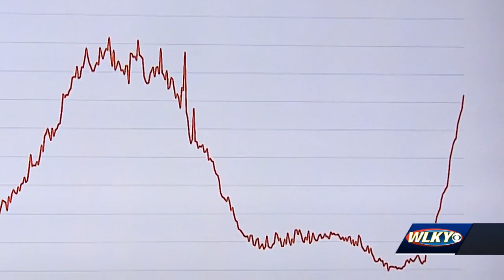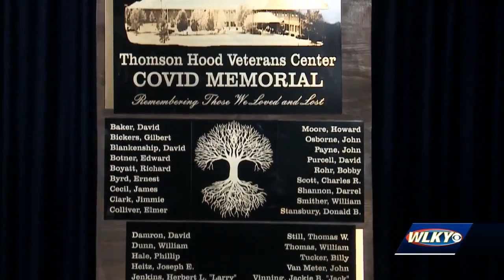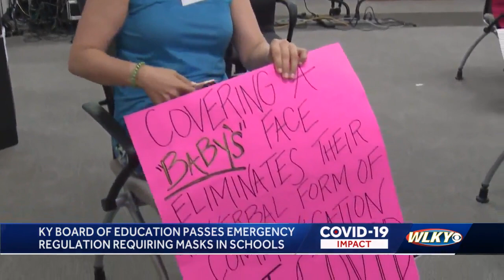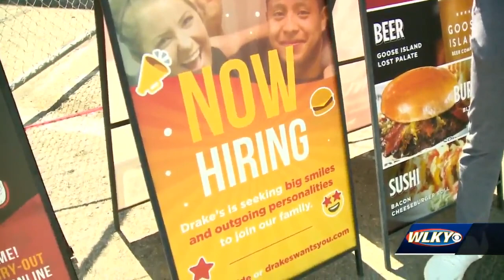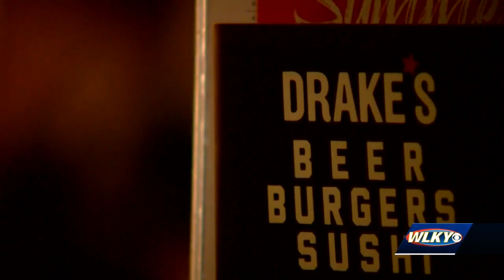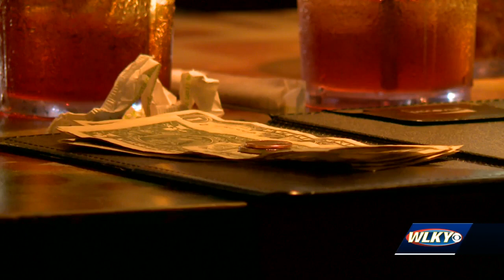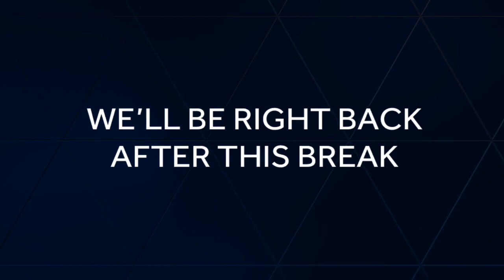Gov. Beshear pleas with the unvaccinated to get the shot